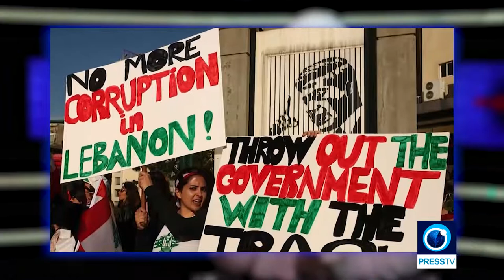Marwa Osman: Lebanon, from protests to crisis